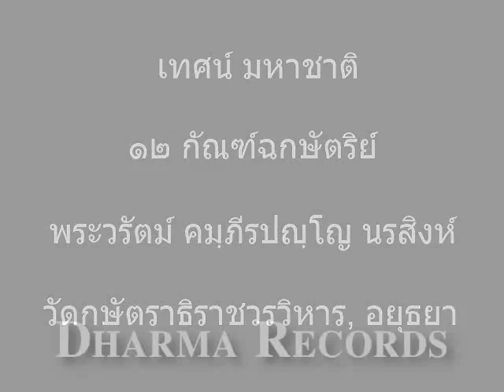เทศน์ มหาชาติ ๑๒ กัณฑ์ฉกษัตริย์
A reading of the Twelth Section of a Thai translation of the Vessantara Jataka by Phra Warat Gambhīrapañño Norasingha, recorded at Wat Kassatthrathirat Woravihan, Ayutthaya, Thailand on 13th November 2012.